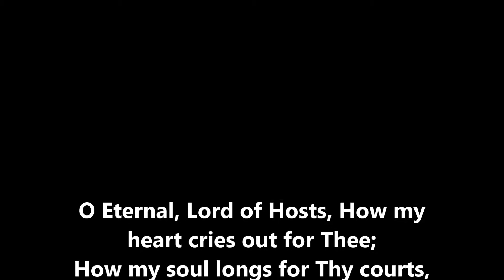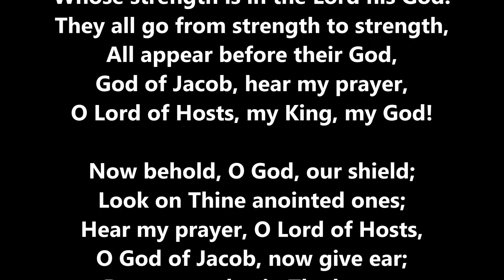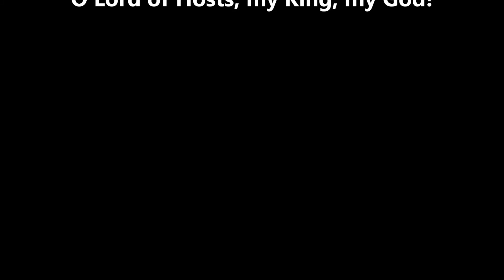O LORD OF HOSTS, MY KING, MY GOD! - Dwight Armstrong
O LORD OF HOSTS, MY KING, MY GOD!
Psalm 84 - Page: 66
Dwight Armstrong
Piano Accompaniment

O Eternal, Lord of Hosts, How my heart cries out for Thee;
How my soul longs for Thy courts, And for Thy tabernacles dear.
As the sparrow finds a home, As the swallow finds a nest;
Blest are those who dwell with Thee, O Lord of Hosts, my King, my God!

In Thy house, Lord, all are blest; They shall ever sing Thy praise!
Blest and happy is the man Whose strength is in the Lord his God.
They all go from strength to strength, All appear before their God,
God of Jacob, hear my prayer, O Lord of Hosts, my King, my God!

Now behold, O God, our shield; Look on Thine anointed ones;
Hear my prayer, O Lord of Hosts, O God of Jacob, now give ear;
Better one day in Thy house, Than a thousand days without;
Better one day in Thy house, O Lord of Hosts, my King, my God!